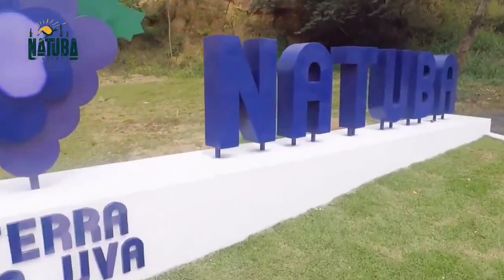Conheça Natuba, terra das uvas na Paraíba.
Conheça Natuba, terra das uvas na Paraíba. Com cultivo favorecido pelo solo e clima de vale, produz vinhos e geleias 100% artesanal e dispõe de riquezas naturais.🍇
Sigar o Instagram @natubatrilhar
Vídeo: natubatrilhar.